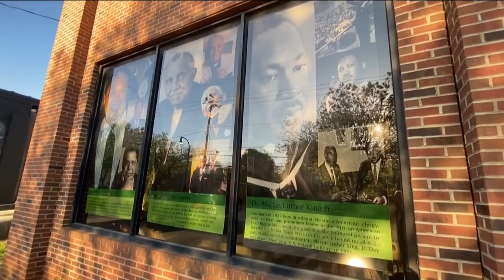Transgender woman killed at apartment complex on Fairburn Road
The police captain did confirm that this was a domestic-related shooting.